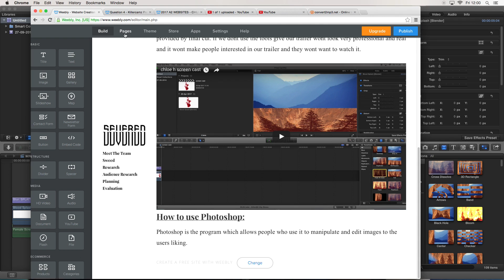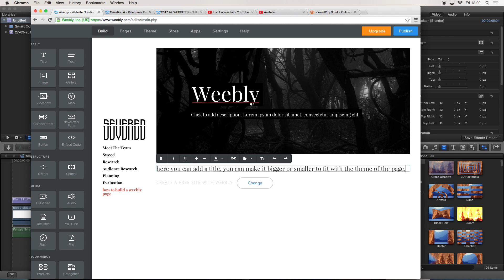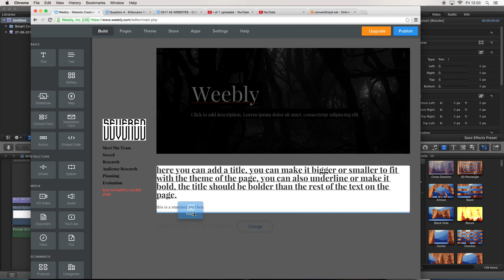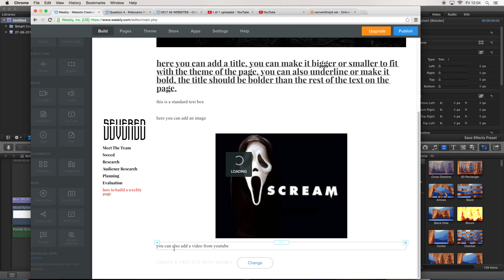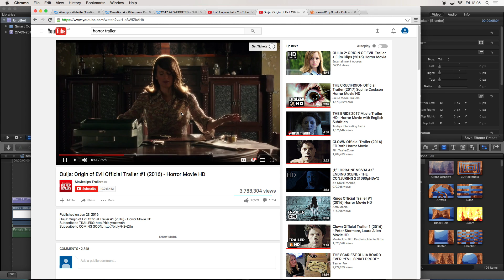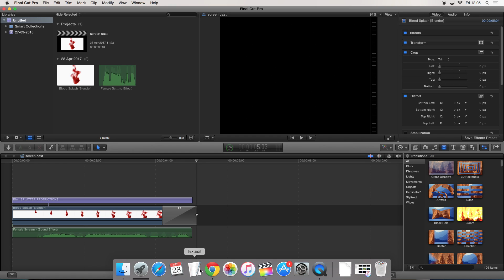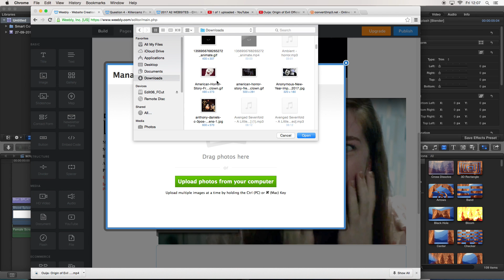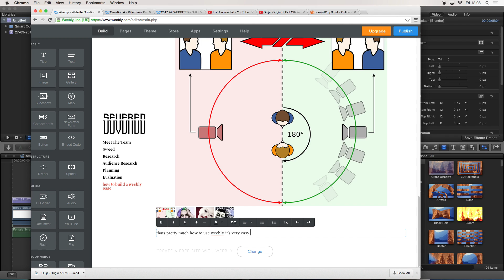chloe screen cast 2